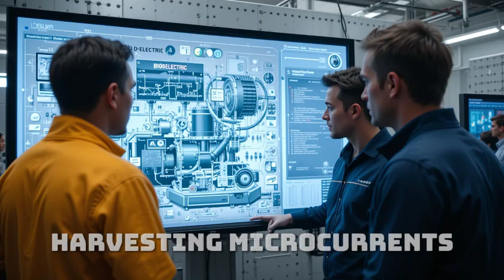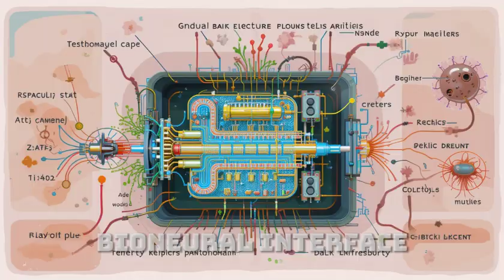Africa's Bio-Electric Engine SHOCKS Scientists – No Gas, No Battery!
Africa is leading a groundbreaking energy revolution — no fuel, no batteries, just pure bio-electric innovation!
In this video, we explore how a team of African scientists and engineers developed a bio-electric engine that defies everything we thought we knew about power. It runs without gasoline, without charging, and without traditional batteries — drawing clean energy from living systems.

🔬 Discover how this futuristic invention is disrupting the global automotive and energy industries.
🌍 Learn why scientists around the world are shocked by its performance.
💡 Explore how this African breakthrough could power the future — from villages to vehicles to entire cities.

This is more than innovation… it’s a technological awakening.

Africa bio-electric engine,
No gas no battery engine,
African innovation 2025,
Futuristic African technology,
Green energy Africa,
Revolutionary African engine,
Bio-electric vehicle engine,
Clean energy invention,
Africa shocks scientists,
African inventor breakthrough,
Zero emission engine,
New African technology,
Bio-resonance energy,
Alternative energy Africa,
Africa tech revolution,
Game-changing African innovation,
Sustainable energy Africa,
African scientist discovery,
Next-gen engine Africa,
Battery-free engine invention,